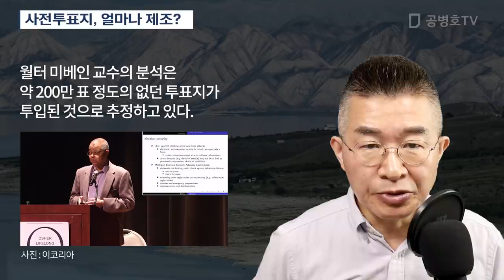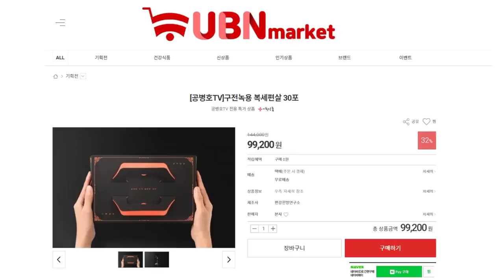사전투표지, 얼마나 제조했을까? [공병호TV]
Bitcoin : 3MTW849AkP2ftLeSK2teZHMmzLu7Z83s9U